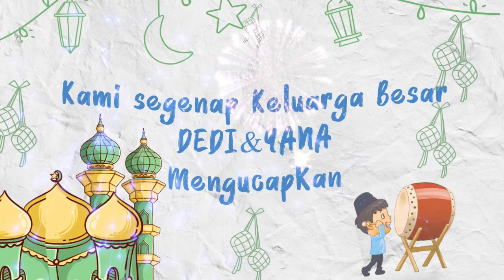Selamat Hari Raya Idul Fitri 1441/2020